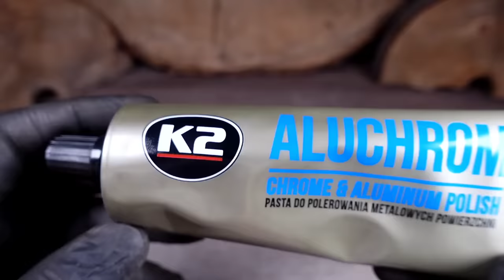Very Beautiful Antique Women's Handbag - Restoration ASMR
Hello everybody!🖐 @TheRestorer is with you again.🔥😎
In this video I will show my restoration of a very beautiful and antique women's handbag made of metal. This miniature vintage handbag was very rusty and covered in corrosion. This indicates that the handbag has been lying in the ground or water for a long time. The surface is in very poor condition. The handbag is made of brass, bronze and copper. These metals are resistant to deep corrosion, which is why it has survived to this day. Such products were often made in the Middle Ages. Therefore, this rare handbag is probably more than 500 years old. There are beautiful carved details on the surface. This gives it uniqueness, inimitability and beauty. I wonder who was the owner of this unique relic? Wealthy nobles? Princesses or queens?) I think such things were very expensive and valuable in ancient times. If you have more information or guesses about this ancient thing, then write in the comments. I will be very interested to know more.

I hope you liked the result✨ of the restoration.🙂
Rate my work and efforts in the comments from 1 to 10!😉👍
I am waiting for your Comments, Likes and Subscriptions.

Thanks everyone for watching! See you!🖐
It will be even more interesting later...

🛠️The main tools I work with:
- Camera Sony ZV-1
- Microphone RØDE VideoMicro II
- LED Video Light Kit

- Dremel Rotary Tool Kit with Flex Shaft
- Full 408-Piece Tool Set
- Precision Tweezers Set
- Set Stainless Steel Precision Micro Probe
- General Purpose Bench Vise
- Metal Storage Rack
- Metabo Variable Speed Angle Grinder
- Metabo Drill/Driver
- Metabo mini Die Grinders
- Metabo Air Compressor
- Benchtop Sandblaster

00:00 Antique and very rusted metal women's handbag
00:45 Surface cleaning from rust
02:00 Complete disassembly of an antique handbag
04:22 Chemical cleaning of rust from the surface with acetic acid
06:18 Final cleaning of all parts of the metal handbag
07:13 Grinding the brass surface with steel wool
09:00 Repair of dents on the brass surface
10:20 Correction of deep scratches on metal with sandpaper
11:26 Polishing of the brass surface from scratches
15:00 Changing the fabric inside the handbag
16:50 Final polishing of the restored handbag
17:30 Assembling all the details of a restored antique handbag
18:42 American dollars in an antique women's purse
18:52 The result of restoration before and after

I will try to answer everything!)